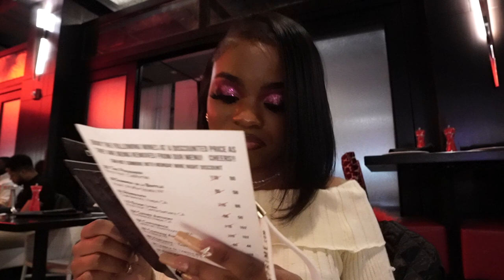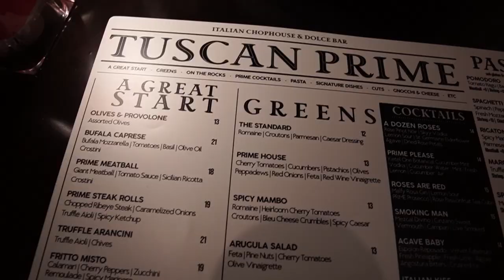VALENTINES DAY VLOG: DATE NIGHT + SUPER BOWL HALFTIME PERFORMANCE + GRWM FOR DINNER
Uploading this vlog 2 days later than intended but I stayed up all day to make sure it went up today! I told myself I would be consistent with YouTube and meant it. This means maintaining consistency with 66 subscribers just the same way I will when I have 100,000 subscribers. I will show up no matter if I'm on schedule or two days late.

Comment what videos you would like to see from me!